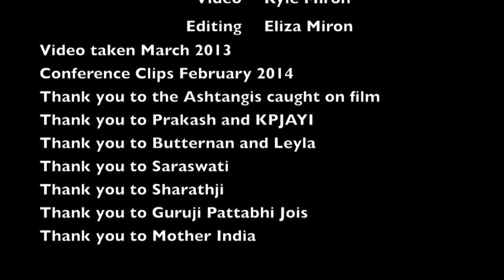Shala Waiting Mysore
Around 3:00am in Mysore India, Ashtanga Yoga students wake from their cots to come sit outside the gates of KPJAYI (Krishna Pattabhi Jois Ashtanga Yoga Institute) to learn from their teacher, Sharath Jois. Only one that has been to Mysore to study with Sharath or Saraswati knows what happens within those gates, but from this short film, I would like to slightly reveal the dedication and devotion that comes from the thousands of Ashtangis from around the world who travel to India to learn from Sharath and Saraswati.